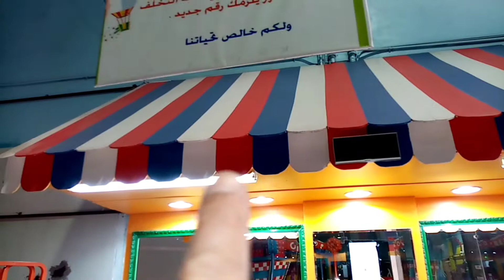Part 2 | Project team task | Repaint machine & Barber shop expansion!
Kamusta mga ka VINSTECH.

Ito Yung Part 2 na ginagawa ng mga project team dito sa loob ng toytown amusement ksa.

License
Listen ad-free with YouTube Premium
Song
Brooklyn and the Bridge
Artist
Nico Staf
Album